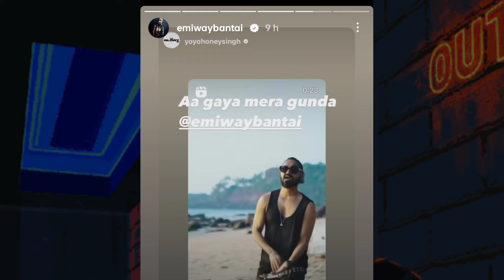EMIWAY DISS BADSHAH 😱 BADSHAH REACT ON G-YAAN | HONEY SINGH REACT ONE HAI RE BHAI EMIWAY SONG